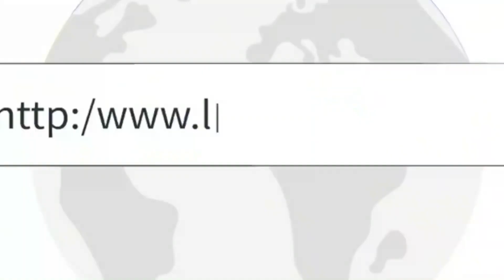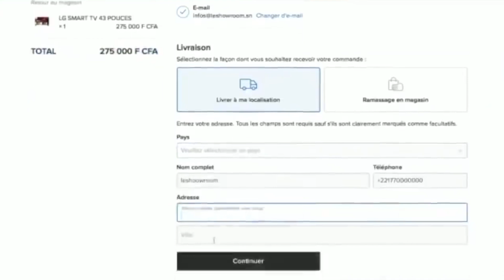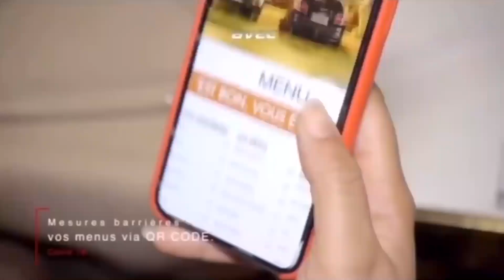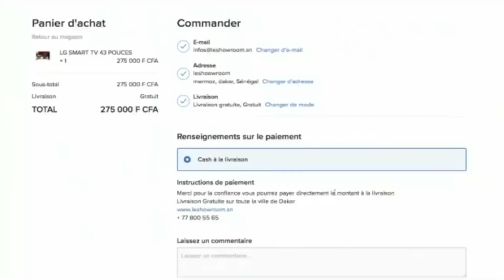Faces Cachées du Réseau : Saison1 Episode 23